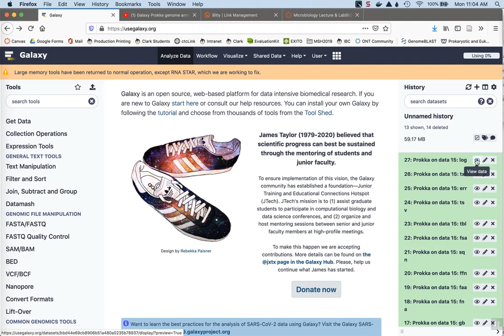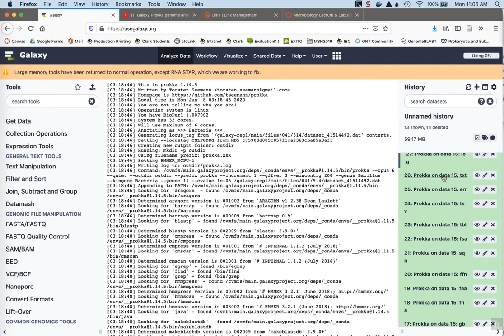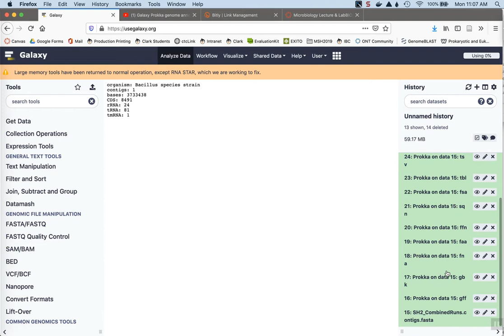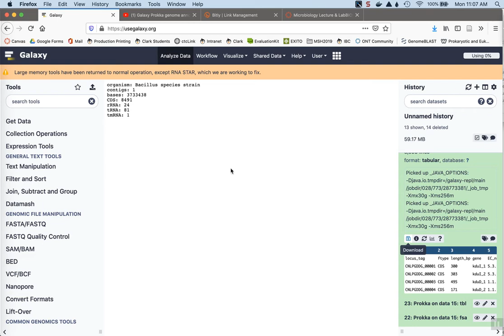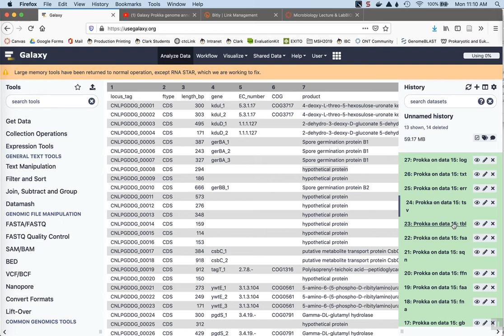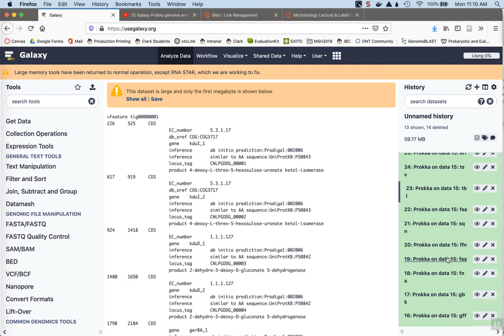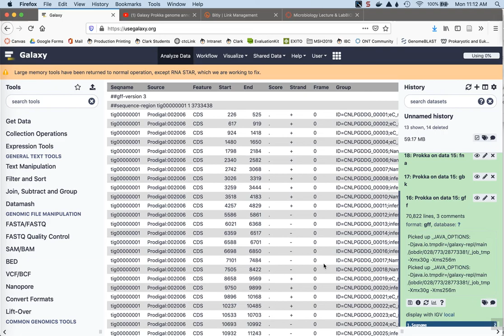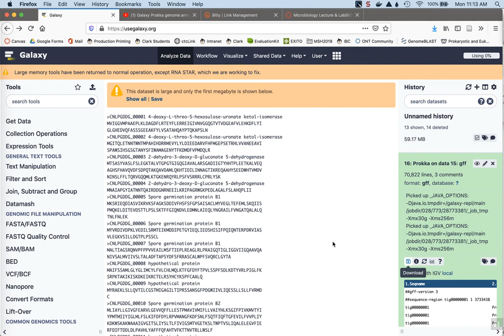Galaxy Prokka genome annotation - Part2 - Results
If you'd like one-on-one, personalised help with bioinformatics, please leave me a message with your contact email. Reasonable rates.